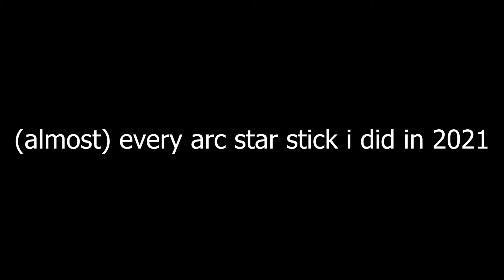(almost) every arc star stick i did in 2021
👉 The raw footage added up to be 32 minutes and honestly it was so nice to be able to make this. There is also about 3 minutes of lost (and edited down) arc star stick footage, so this isn't everything, but it's what i have :) most of these are from the past 6 months. I hope y'all enjoy!

Blade Threads | Use Vektor10 for a discount :)